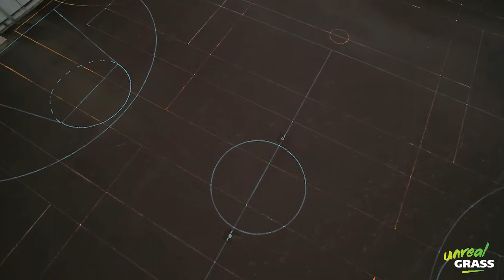Unreal Grass Installation Carncot School, Palmerston North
Transforming a dark and course playing surface, to a vibrant, safe and useable surface. The Unreal team produced a brilliant result for Carncot School. Let the children be the judge!